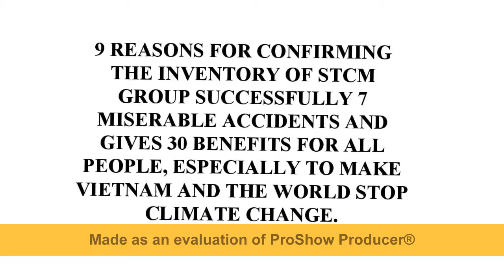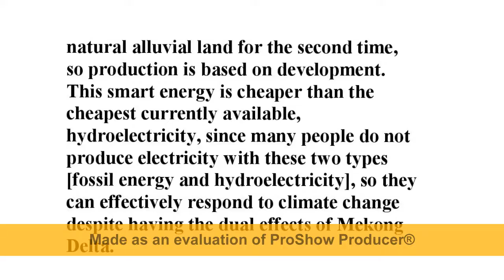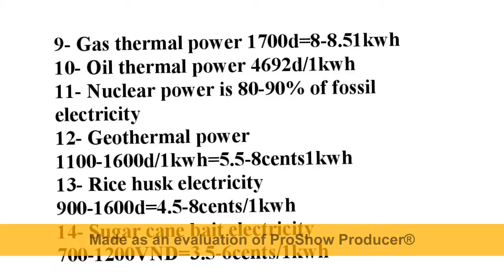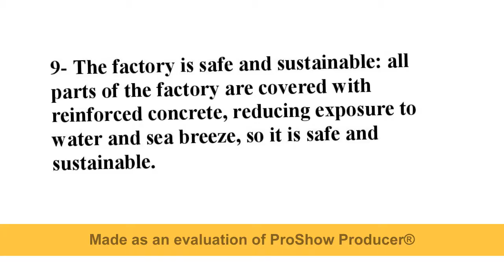Build only 1 Sea Waves Power STCM Plant, delete all Fossil Power Plant to reduce emissions by 0